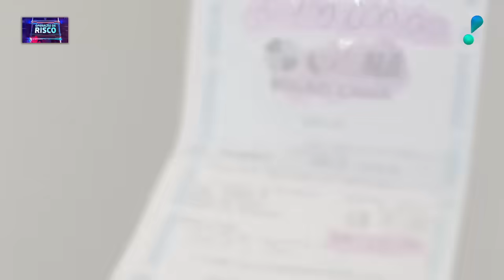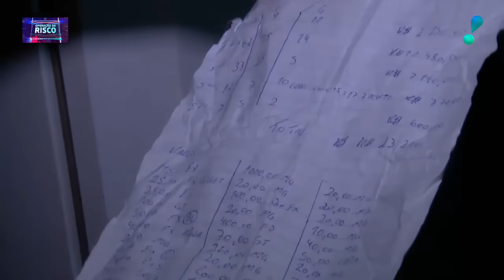Operação de Risco: Drone do tráfico, investigação de golpe e mais (12/08/23) | Completo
Veja a íntegra do programa 'Operação de Risco', apresentado por Jorge Lordello